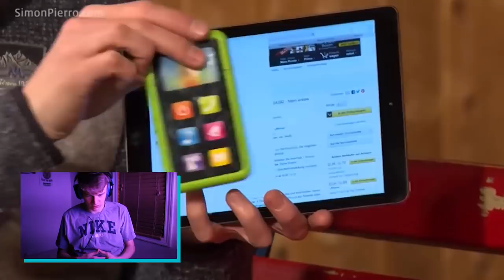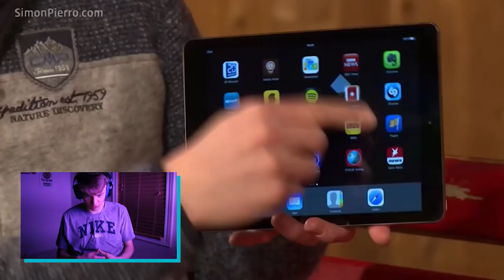These Monkeys Went CRAZY When They Saw These Magic Tricks! (Compliation)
Yung Goosey on Spotify, Apple Music, etc.
swag swag dollas